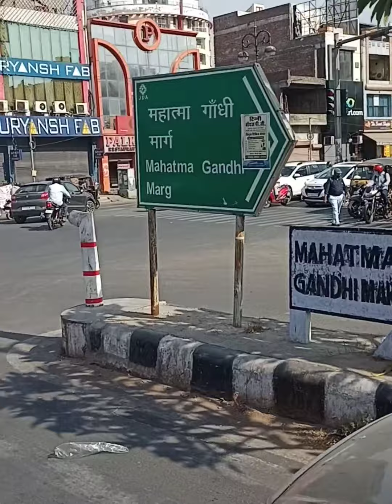Jaipur ki Diwali 🎇